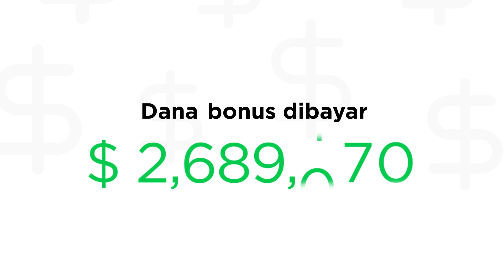Meet OctaFX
Join OctaFX family of more then million traders all around the world. Learn, trade, share.